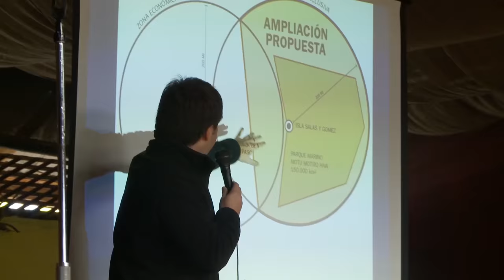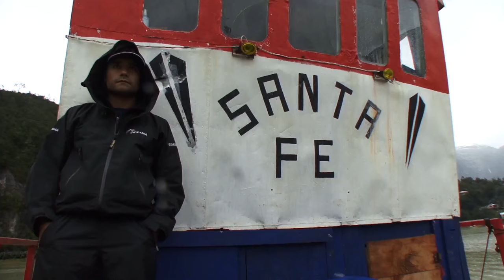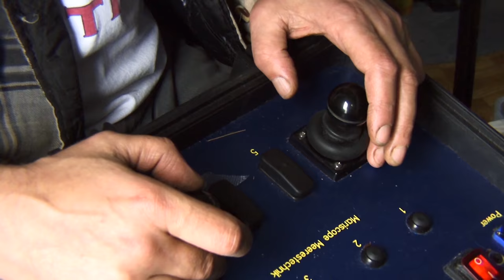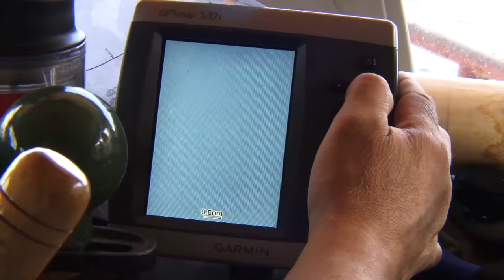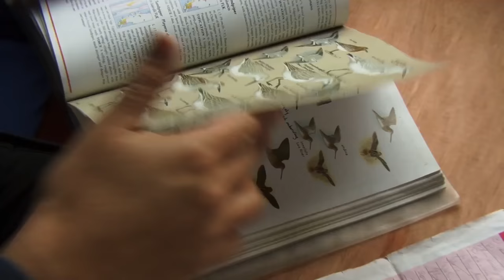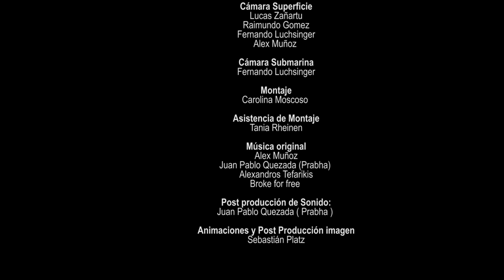El Secreto de Caleta Tortel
En cinco expediciones inéditas, Oceana registró las más increíbles imágenes de Tortel, en la Región de Aysén. El resultado de este trabajo es el documental “El Secreto de Caleta Tortel”, el cual nos muestra la riqueza de su ecosistema marino y la necesidad de que sea protegido de amenazas como la salmonicultura.

A través del documental, Oceana hace un llamado a aprobar la creación del Área Marina Costera Protegida de Múltiples Usos (AMCP-MU) de Tortel, para garantizar la conservación de la biodiversidad de los fiordos y canales de esta comuna, y potenciar el desarrollo socioeconómico de una comunidad que ha optado por adaptarse de manera respetuosa al medioambiente.

La propuesta de AMCP-MU fue presentada al Gobierno por Oceana y la Municipalidad de Tortel el año 2009, tras haber realizado cinco expediciones científicas que permitieron hacer un completo levantamiento de la biodiversidad del lugar. En base a esa información se determinó, además, la necesidad de proteger esta zona de amenazas como la que representa la industria salmonera, que se expande rápidamente en las regiones del sur.

No te pierdas este documental donde no sólo se puede apreciar la maravillosa riqueza natural de Tortel, sino también la resistencia de la comunidad que lucha por establecer un proyecto de desarrollo sustentable que les permita vivir en armonía con la naturaleza.